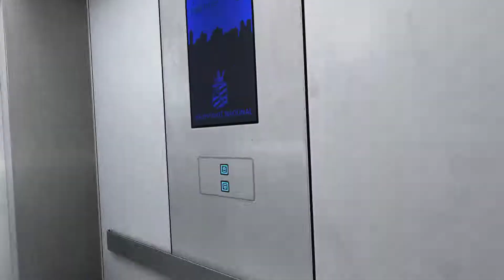Let's Play - Mirror's Edge - Story - Folge 26 - Deutsch / German Gameplay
NixName der DickWanst spielt in seiner Let's Play Serie Mirror's Edge durch.

Bei Mirror's Edge wird der Dicki zu einen heißen schlanken Girl welches besser Hüpfen kann als ein Hüpfball. In alter Piratenmanier sind wir vor allen und jeden immer nur am Weglaufen, ein sogenannten Runner. Als Running Gag runnen wir sogar vor der Polizei davon, die uns dafür aber gerne gagen möchte.

Allerding lassen wir uns ja nicht von jeden Wald und Wiesen Polizisten Knebeln. Deshalb absolviert Faith Connors ihre Parcours auch in der Großstadt und absolvieren dabei den einen oder anderen mega epischen Jump über die Hochhäuser.

Ob Faith es schafft den gagbedürftigen Polizisten zu entkommen und ob wir uns beim Springen vielleicht ab und zu mal eine Bremsspur einziehen, erfahrt ihr in dieser Let's Play Serie.